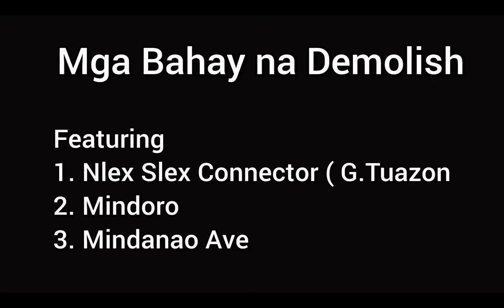MGA BAHAY NAKAHARANG SA KALSADA WASAK LAHAT ! MAY DAANAN PALA DITO ! PART 2 SAMPALOC MANILA